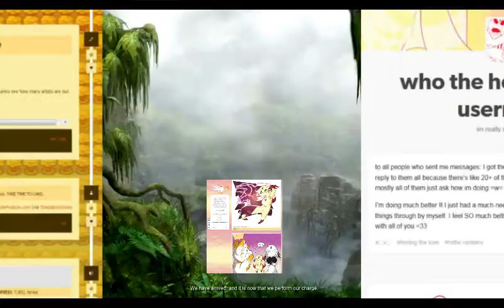foundanewblog.avi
Video may or may not be a horribly edited .avi.

Hg-Rising: How accurate would you describe this video to be in reflecting my blogging habits?
MusicalCombusken: 7/10 or 8/10